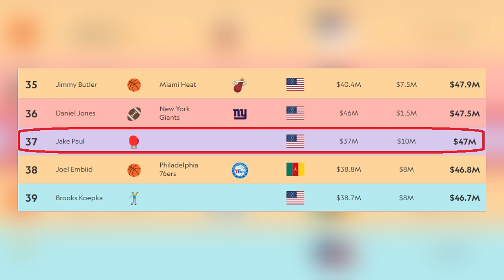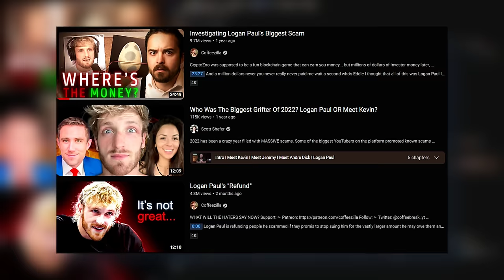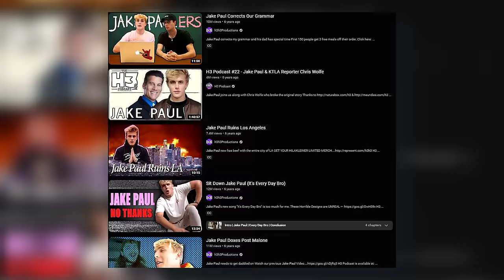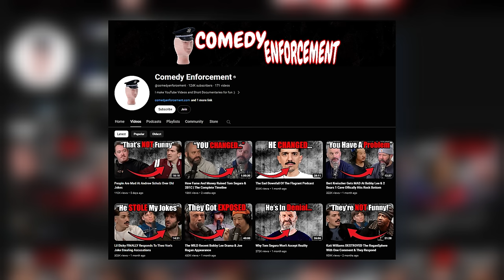Why Logan Paul Won't Accept Reality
Logan Paul recently took shots at his own brother Jake Paul, and quickly edited it out from their most recent podcast episode. It's clear that Logan is no longer the main character and he doesn't like that. :)